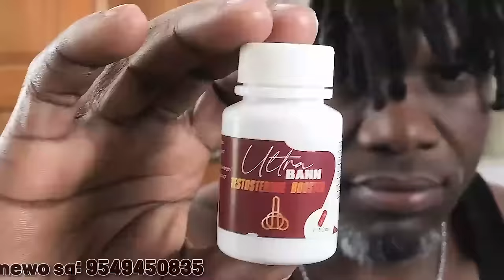Guy Phillipe Mete fen Nan Karfyè Politik Moise Jean Charles